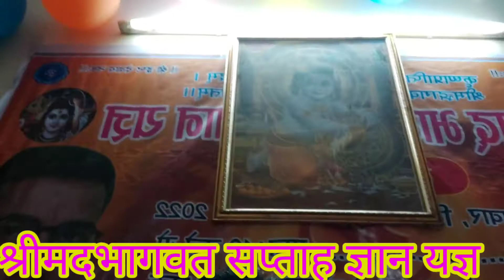श्रीमद्भागवत सप्ताह ज्ञान यज्ञ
श्रीमद्भागवत कथा. सुन्दरउपदेश. मरने वाले को क्या करना चाहिए  शुकदेवजी बोले  प्रभु की भक्ति व्यासजी द्वारा श्रीमद्भागवत की रचना  जीवन का उद्देश्य क्या है  परम तत्व किसे कहते हैं  कथा सुनने से सभी मनोकामनाएं पूर्ण होती हैं श्रीमद्भागवत कथा सुनने से

astro op vyas

shivshakti jyotish kendar

Link .

1.acurate predictions
2.acurate solution
3.Financial solutions
4.Marrage life problem solutions
4.Freedom from enemy
5.Health solution
6.Bussnies and job  solution
7.Health solutions
8.All problems solutions
9.If you have your any problem then I have that solution

 शिवशक्ति एस्ट्रो दिव्य ज्ञान में ।मैं astro acharya op vyas आपका स्वागत करता हूँ
मित्रों मैंने ज्योतिष में ( M.A.astrology)आचार्य किया है और विगत 15 वर्षों से ज्योतिष शास्त्र के माध्यम से हजारों  सटीक भविष्यवाणी कर चुका हूँ ।साथ ही वैदिक पूजा पाठ और रत्नों के माध्यम से सटीक समाधान भी करता हूँ एक अच्छे ज्योतिषी का यही धर्म है कि वो आपके जीवन में होने वाली शुभ अशुभ घटनाओं को पहले ही अनुमानित करके आपको सचेत करें सचेत ही नही बल्कि सटीक समाधान बता कर उन समस्याओं को सुलझाने का प्रयास करे ।यही मेरा उद्देश्य है कि आपके जीवन में कष्टों से मुक्ति और सफलता यश पद प्रतिष्ठा ,धन लाभ  ख़ुशी ,तरकी, शांति,प्रश्नता इत्यादि कैसे मिलें ।kon sa number apke liye thik he kya upay karne se saphalta milegi konsa stone dharan karna sahi hoga es samay kab chalegi kismat konsa karya karna sahi hoga kis kam ko hath nhi lagana chahye kis grahe ki shanti karani sahi he konsa mantr padhna chaye kese or kab achha samay hoga jivan life me
शत्रु से छुटकारा कब मिलेगा इत्यादि का ।मैने  सही सही विचार करके हजारों लोगों को सही सही समाधान देकर उनकी समस्याओं को सुलझा चुका हूँ ।तो आपकी भी कोई समस्य हो या कोई प्रश्न आपके मन में हो ज्योतिष सम्बन्धी या सनातन धर्म सम्बन्धी या वास्तु शास्त्र सम्बन्धी या आप अपनी जन्म कुण्डली दिखाना चाहते हैं तो निसंकोच हमसे संपर्क करें
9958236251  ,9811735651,